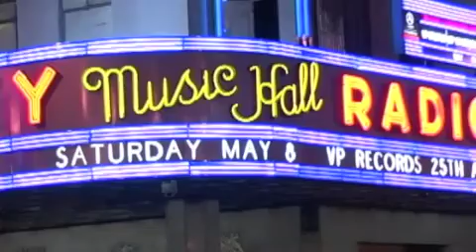Meet Me @E Flat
Modern music with a little twist